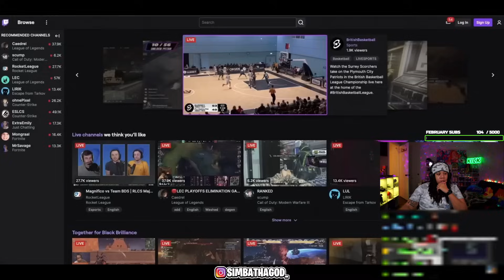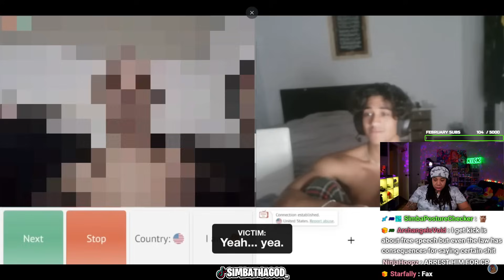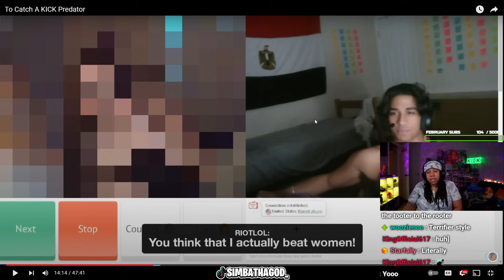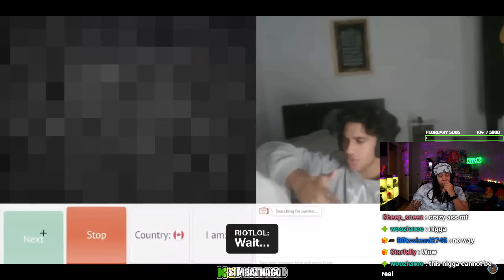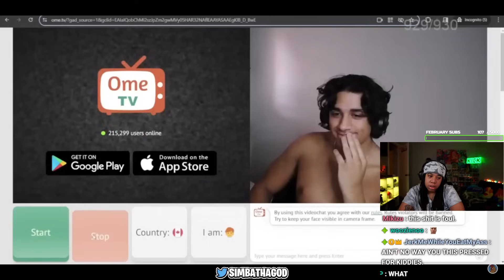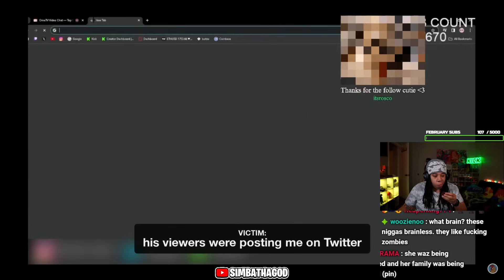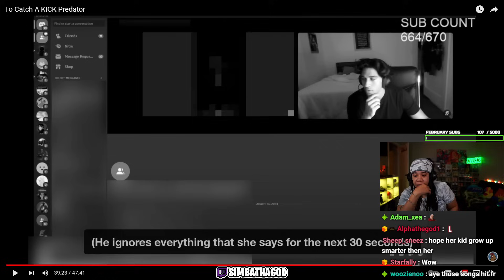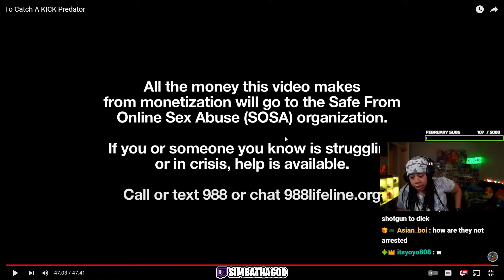This Kick Streamer Got Exposed As A Predator (SomethingAboutChickens)